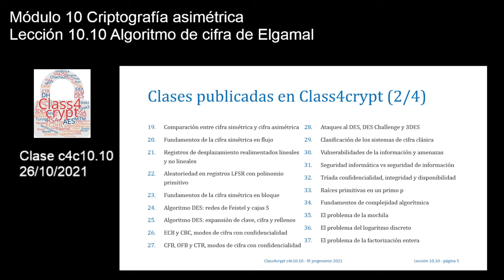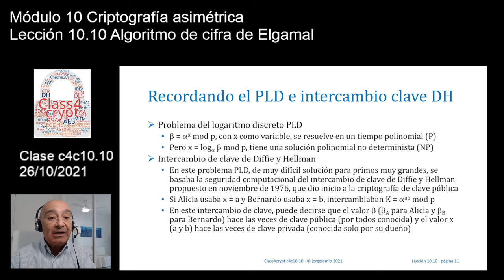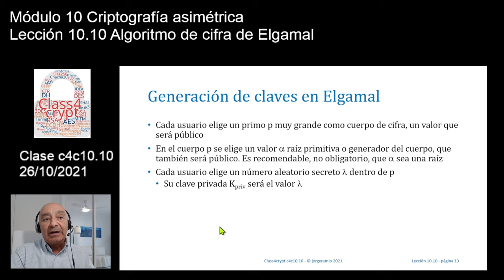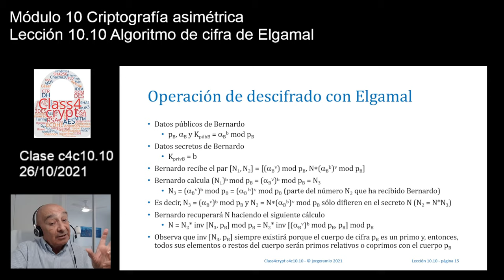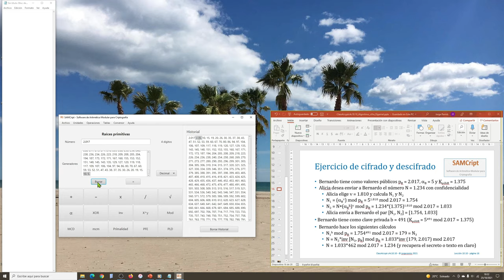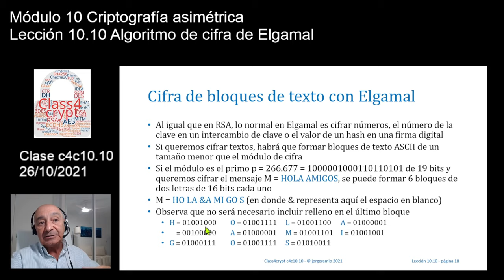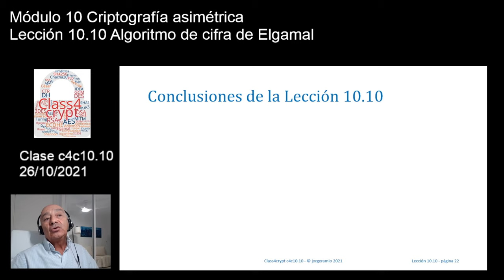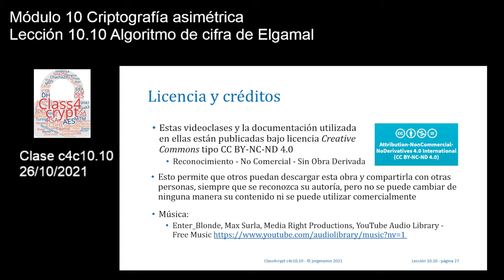Class4crypt c4c10.10 Algoritmo de cifra de Elgamal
Resumen. Lección en la que se presenta este sistema de cifra asimétrica propuesto por Taher Elgamal en 1985, que hace uso del problema del logaritmo discreto para su fortaleza. Incluye un repaso del PLD, del intercambio de clave de Diffie y Hellman y ejemplos prácticos de cifrado y de descifrado con software SAMCript y ExpoCrip, ambos de libre distribución.